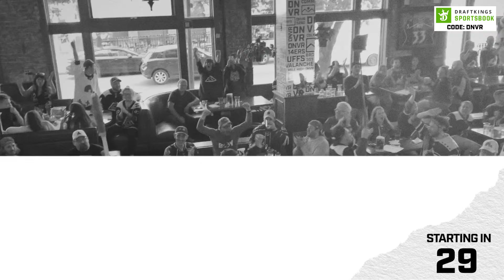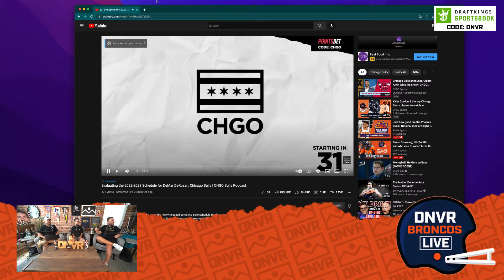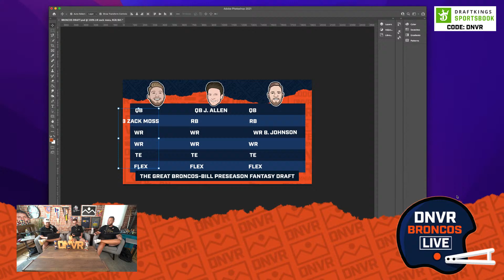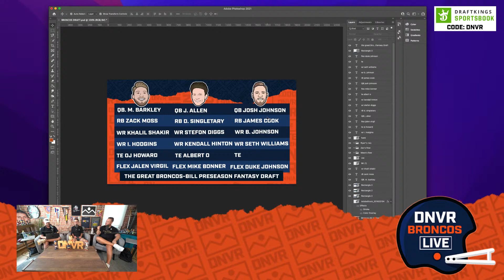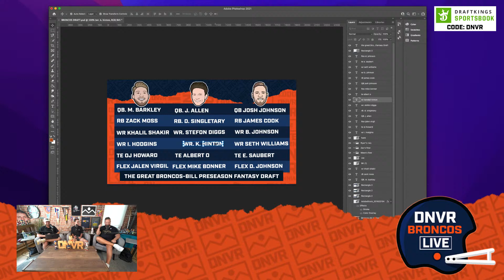Baron Browning, Nik Bonitto and who else to watch for in the Denver Broncos-Buffalo Bills game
Denver Broncos take on the Buffalo Bills in their second preseason game of the year. Baron Browning, Nik Bonitto, and who else to watch for on this road game? Ryan Koenigsberg, Zac Stevens, and Henry Chisholm break it all down on the DNVR Broncos Podcast.